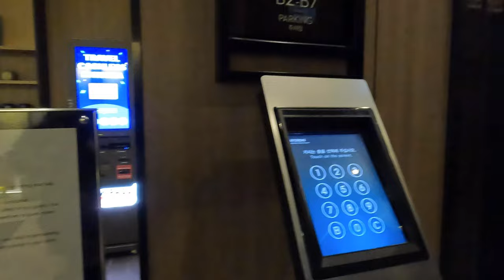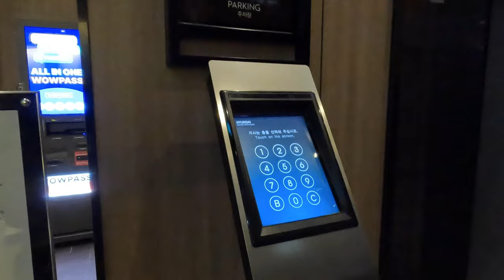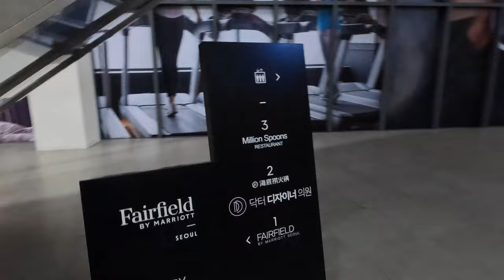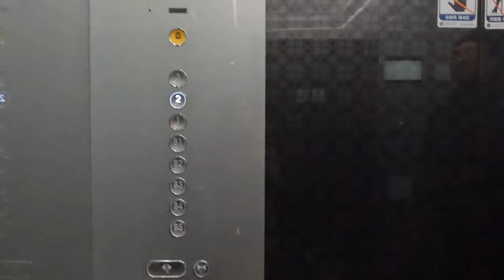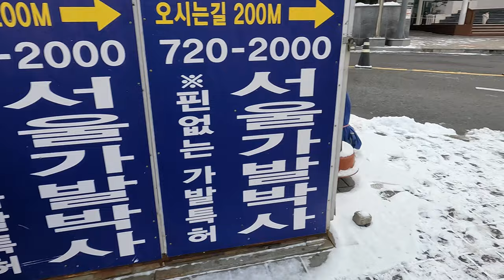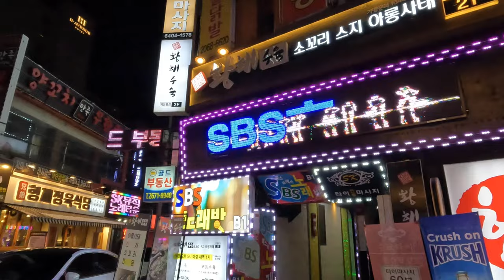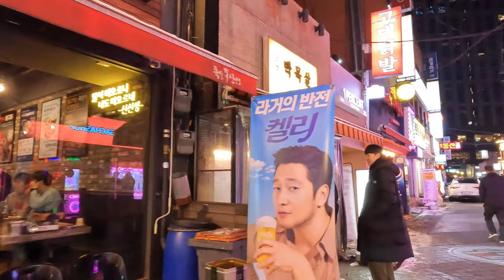Fairfield by Marriott Seoul Korea • Hotel Review vlog • Yeongdeungpo, Seoul South Korea - Convenient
Dec 2023

Hotel review on Fairfield by Marriott Seoul